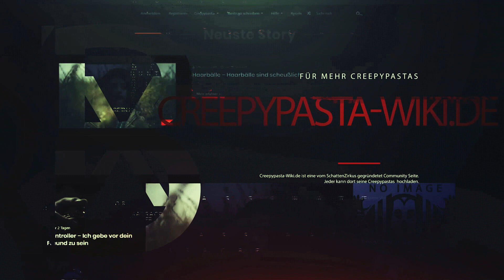"Der Hain" Creepypasta German Ep.282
Die heutige Creepypasta: Mr.MIx

[ ♫ ]BGM & SFX[ ►]

★ Boom Libary
★ VideoCopilot
★ Sound Ideas
★ Epidemic